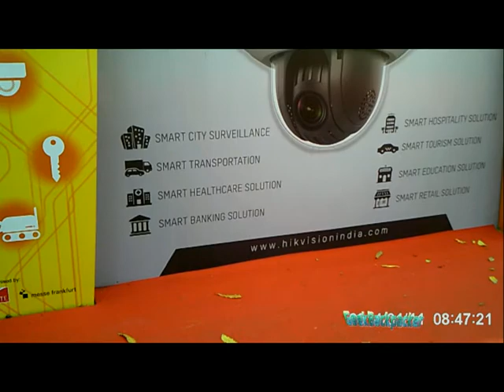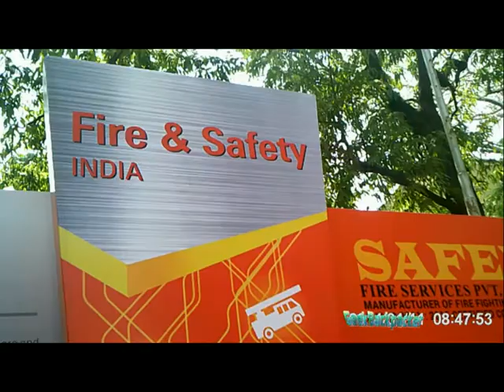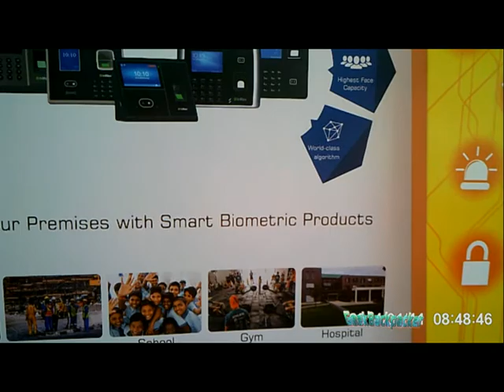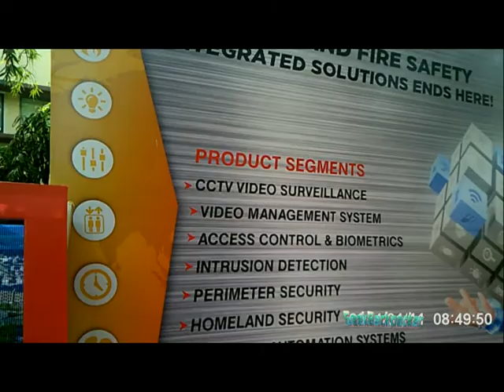Secutech india 2019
This exhibition regarding to security at Bombay Exhibition Center. There is no any Thai except me :P but there is a Singaporean manager went there saw me while i wear celuk belangor among in Indian to attend the conference.